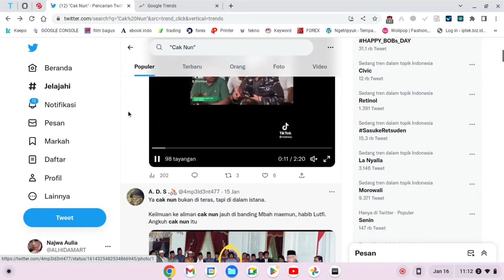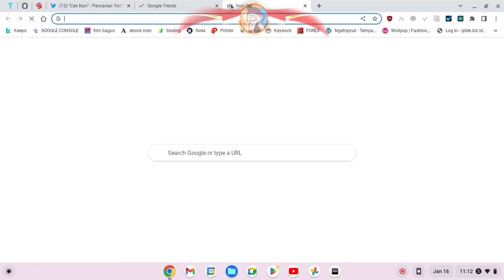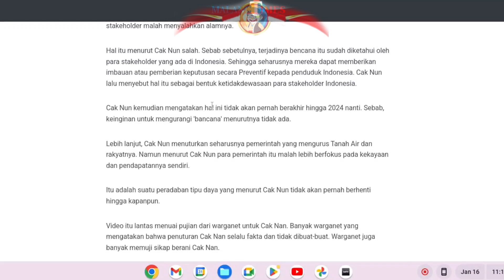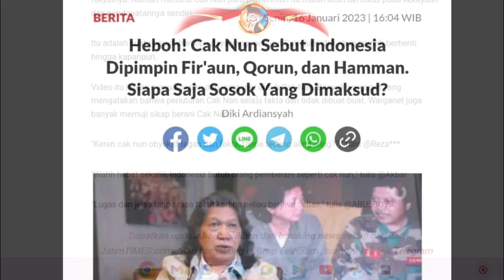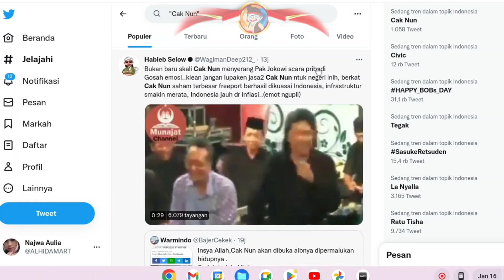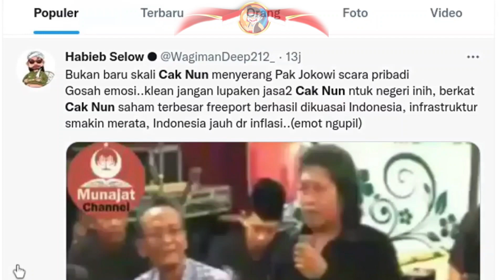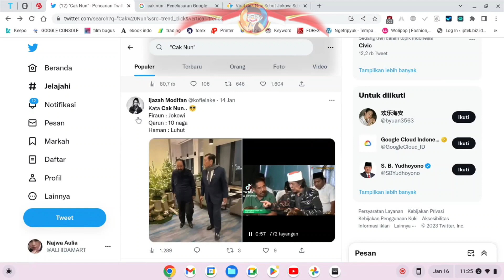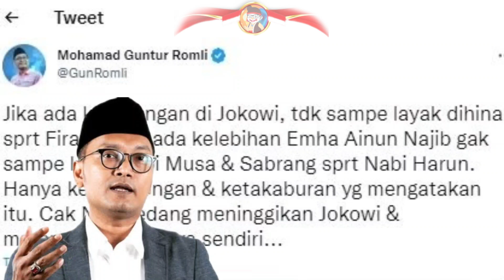Cak Nun Sebut Bu Megawati Gak Sekolah dan Jokowi Firaun akhirnya di Tangkap⁉️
VIRAL!! bu mega disebut oleh Cak Nun gak pernah sekolah dan Jokowi firaun hingga Luhut Binsar Pandjaitan sebagai Haman mnghiasi trending dan viral di semua media medsos.